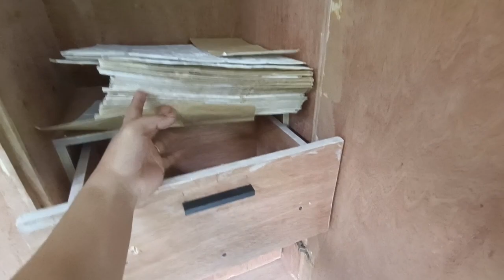Wardrobe Cabinet at Kitchen Cabinet Setup sa aming Dream Home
Ito guys ang setup ng mga cabinets and drawers namin sa aming dream home. Yung mga materials like drawer slides, concealed hinges, drawer and closet handles at yung pull out basket storage dish rack ay galing shopee (Hindi po sponsored, binili po namin).